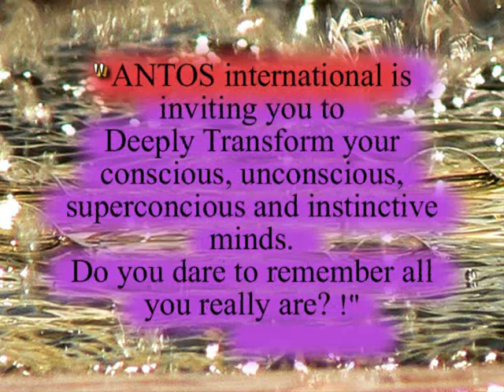La Costellazione familiare funziona con gli Orishà parte 7 di 7